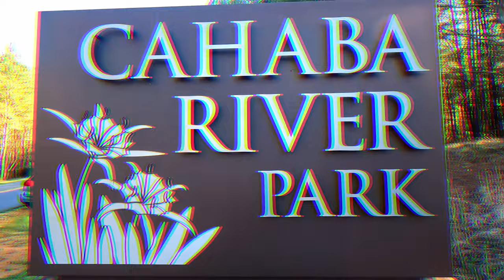Reflection Trail | Cahaba River Series EP.13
Join me on an exciting adventure as we explore the stunning Reflection trail nestled within Cahaba River Park in beautiful Alabama. This video is a part of my ongoing Cahaba River Series, and I'm thrilled to have you along for the ride as we discover the natural beauty of this park and conquer this trail together!

Cahaba River Park is truly a hidden gem in the heart of Alabama, cherished by mountain bikers and nature enthusiasts alike. The park boasts a diverse range of trails catering to riders of all skill levels, and each one offers its own set of unique challenges and breathtaking scenery. Among these, the Reflection trail stands out, famous for its blend of technical sections and thrilling downhill stretches.

As we pedal through the Reflection trail, you'll have a front-row seat to the mesmerizing views of the Cahaba River and the untouched wilderness surrounding it. Our journey will take us through dense, enchanting forests and rugged rocky formations. You'll see for yourself why Cahaba River Park is a beloved destination for mountain bikers, hikers, and nature lovers.

Whether you're an experienced mountain biker or a beginner, the Reflection  trail at Cahaba River Park is a must-visit spot. Come along with me, and let's experience the beauty of Alabama's outdoors together! Don't miss out on this unforgettable ride.

insta&snap: adam_jusino
Camera: Gopro Hero 10
Drone: DJI mini-2